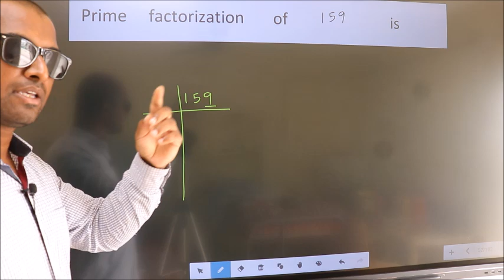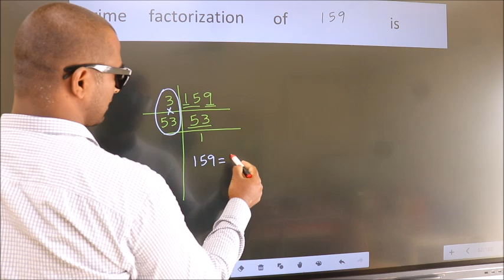PRIME FACTORISATION OF 159